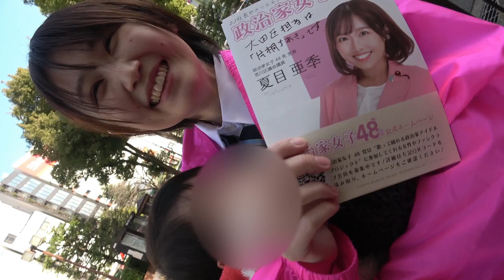イメージ動画 JK制服美脚生足 永遠の女子高生【片桐ちあき】＠政治家女子48党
貴重なJKスタイルということで、アイドルイメージ動画風に撮影しました。

皆様応援よろしくお願いします。

片桐ちあき【政治家女子48党 大田区立候補予定】

当チャンネルの
お仕事、削除依頼、問い合わせ先
J・S企画